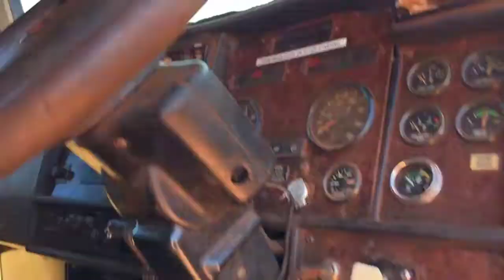Lot 31 - 2011 Kenworth T359 Water Cart - WC106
Online Administrators Brierty Ltd Clearance Auction - MAJOR EVENT Earthmoving, Mining, Civil & Trucks (Port Hedland) - Bidding Including: Wheel Loaders, Dump Truck, Grader, Water Carts, Scrapers, Stablisers, Excavators, Drill Rig, Mobile Cranes, Telehandler, Service Trucks, Anfo Truck, Prime Mover, Side Tipper Trailers, Dolly's, Service Trailers and more Auction Inspection: Tuesday 5 December & Wednesday 6 December 2017. 9am - 4pm Auction Date: Thursday 7 December 2017 - Closing from 11am AWST Assets Location: 126 Gt Northern Hwy, Port Hedland (Contact Gregsons for Location Map) Time Between Lots: 1 lot close in 1 Minute Interval’s Anti Sniping Time: 1 Minute GST Implications: GST Exc Auction (GST of 10% will be added to the final sale price and the buyer’s premium) Buyers Premium: 5.5% (GST Inc) Invoice Calculation Example: $100 Hammer Price + 10% GST + 5.5% Buyers Premium = $116.05 Payment Deadline: Within 48 Hours of Auction End, all invoice totals (inc GST & BP) below $2,000 total will be directly charged to customers credit card. Where the total Invoice Amount exceeds AUD$2,001.00, Gregsons will charge 5% of the total to your registered credit card. By doing this you are securing your purchase, the balance of your invoice is then payable via direct deposit (telegraphic transfer) IN FULL (NO part payments) into our bank account within two (2) working days from sale closing date. Collection Period: 9am to 4pm - Tuesday 12 December, Wednesday 13 December, Thursday 14 December, Friday 15 December, Monday 18 December, Tuesday 19 December, Wednesday 20 December & Thursday 21 December 2017